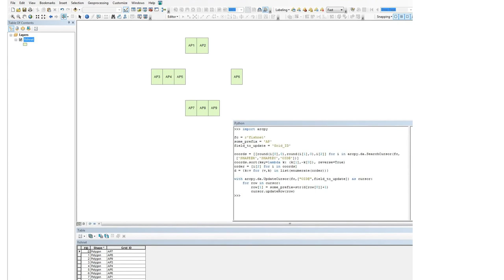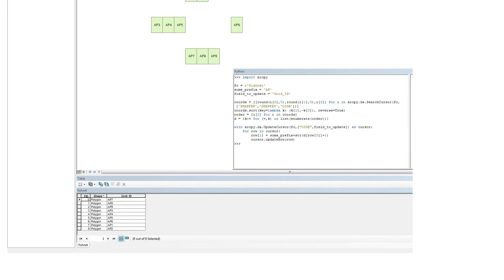GIS: Ordering data in sequential order based on coordinates (2 Solutions!!)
GIS: Ordering data in sequential order based on coordinates

With thanks & praise to God, and with thanks to the many people who have made this project possible! | Content (except music & images) licensed under CC BY-SA | Music | Images & others | With thanks to user RobinHorner user PolyGeo user Linden user BERA and the Stack Exchange Network Trademarks are property of their respective owners. You are responsible for your own actions.